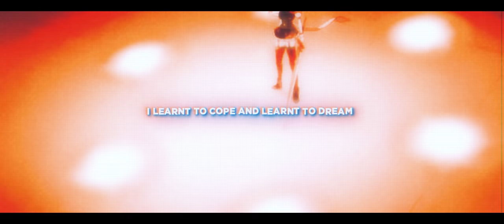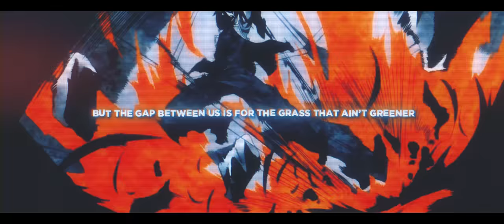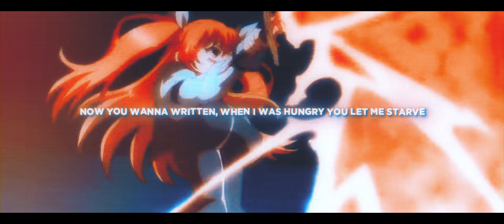CHIVALRY OF A FAILED KNIGHT RAP SONG | "Worst Knight" | Bars & Poetry ft. HalaCG [Remastered]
Worst Knight by Bars & Poetry ft. HalaCG is a rap song inspired by Chivalry of a Failed Knight's Ikki Kurogane and Stella Vermillion

== CREDITS ==
Credits (Links below):
Instrumental production: Bars & Poetry
Lyrics and performance: Bars & Poetry | HalaCG
Mixing and mastering: Bars & Poetry
Thumbnail: AR Edits
Editing: Varrio

== WANNA HANG?? ==